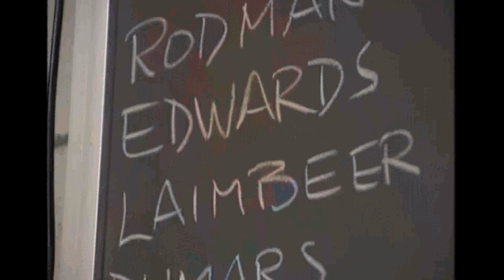Michael Jordan vs Pistons 1990